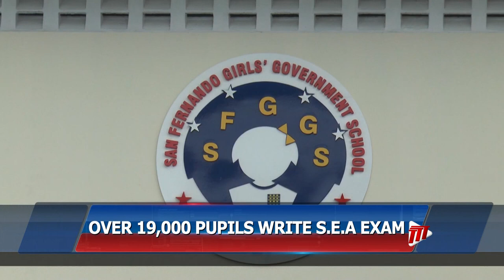2022 SEA Exam Goes Ahead Without Disruption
Nineteen thousand, one hundred and ninety-eight pupils were registered to write today’s Secondary Entrance Assessment (SEA) exam.

TTT News visited schools across the country to get a sense of how the children felt after writing the exam….